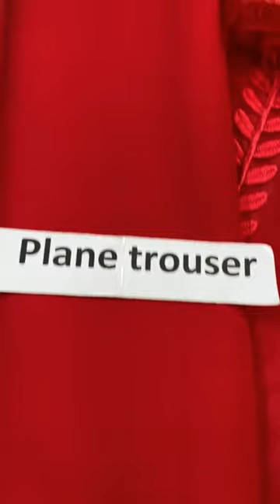fashion shorts clothing trending viral dress new shortvideo clothingbrand article